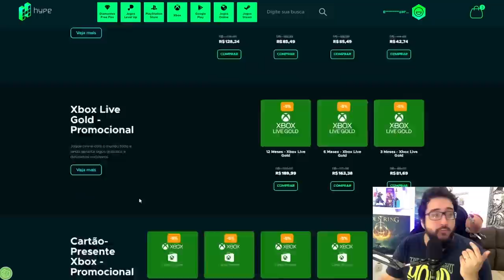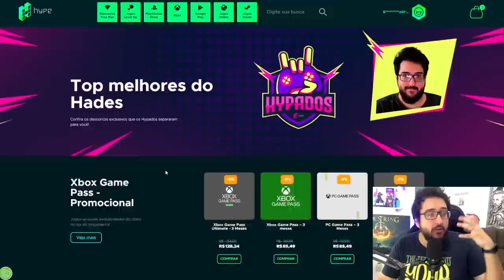a nova TRETA da SONY com a MICROSOFT não parou ainda!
Maior discussão dos games hahaha

➤ PSN: hadessama94